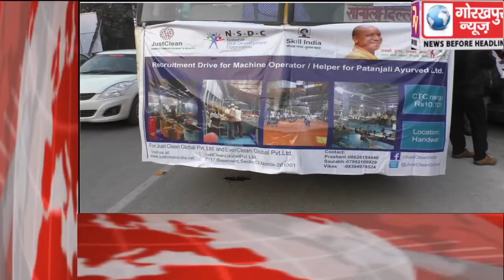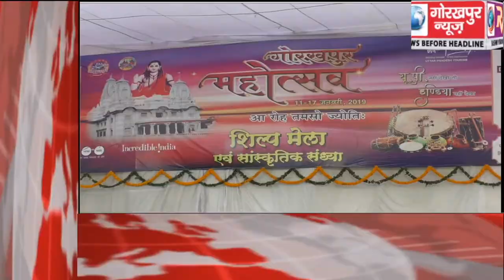GORAKHPUR NEWS Headline 15-01-2019